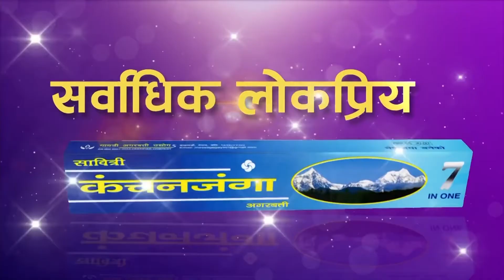सन्दीप १० महिनापछि व्यवसायिक लिगमा, दीपेन्द्र पहिलो पटक विदेशी लिगमा अनुबन्ध I sandeep / Dipendra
नेपाली क्रिकेट टोलीका युवा अलराउन्डर दीपेन्द्रसिंह ऐरी र स्पिनर सन्दीप लामिछानेले २०२३ को ग्लोबल टि–२० क्यानडा खेल्ने भएका छन् ।
जुलाइ २० देखि सुरु हुने तेस्रो संस्करणको ग्लोबल टि–२० क्यानडा फ्रेन्चाइज प्रतियोगिताका लागि मंगलबार राति भएको ड्राफ्टमार्फत सन्दीपलाई सुर्रे जाग्वार्स र दीपेन्द्रलाइ मोन्टरियल टाइगर्सले अनुबन्ध गरेको हो ।